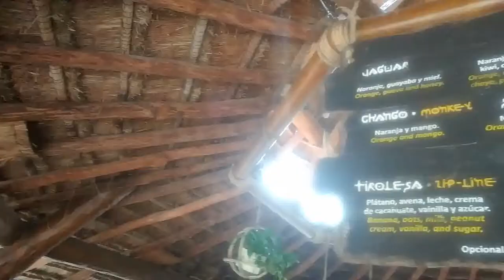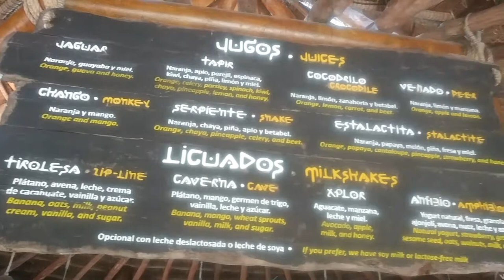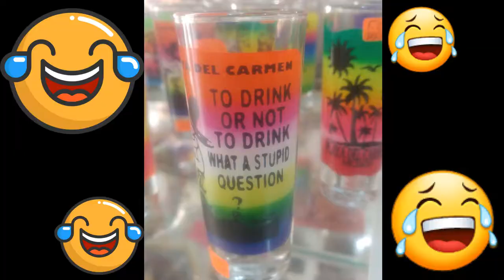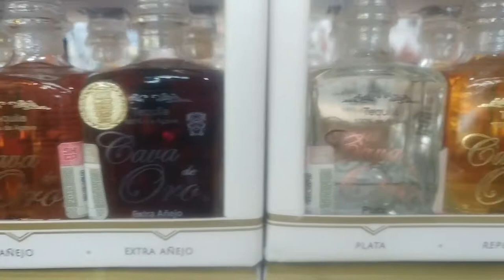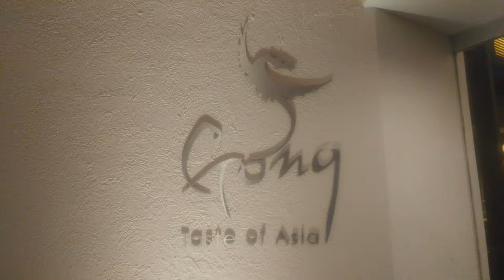4 Wheeler in the JUNGLE.....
The Last Day in Cancun we went to an Zipplinnig Park called XPLOR..  Freaking EPIC!! Zipplined, 4 Wheeled threw the Jungle... Simple Amazing!! We did about 16 Towers in the Park... Both Routes in the Amphibians Jungle Ride. Yummy ALL You Can Eat Buffet and Smoothie Bar... All Healthy food to give you Natural Energy!